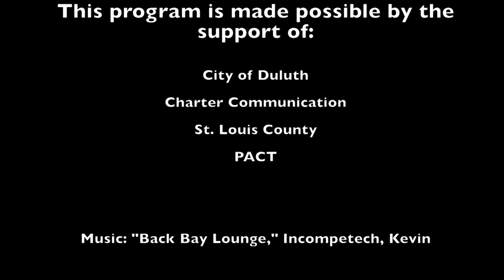TV & Film Focus, Episode #23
Minnesota Film & TV Executive Director Melodie Bahan joins host Victoria Main and regular panel members Francis Heid, Brandon Cole and Keely Gelineau to discuss the state of film and television in Minnesota, and how incentives are bringing more production to the state.